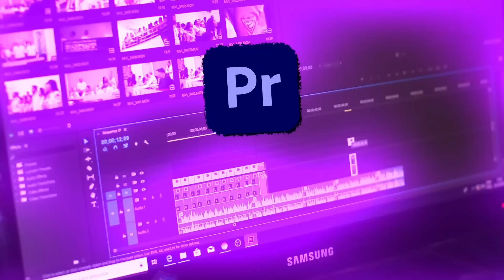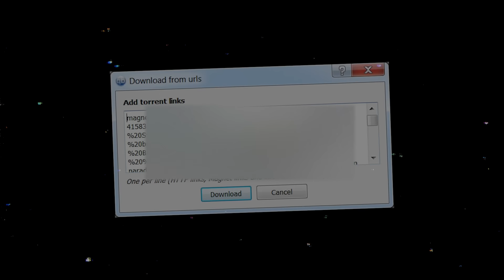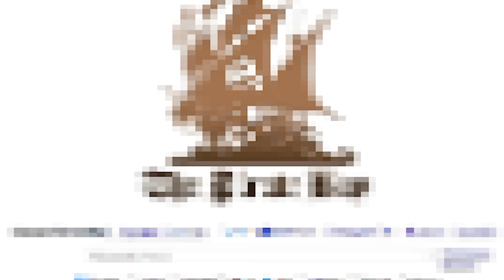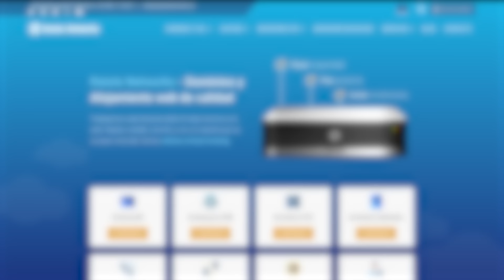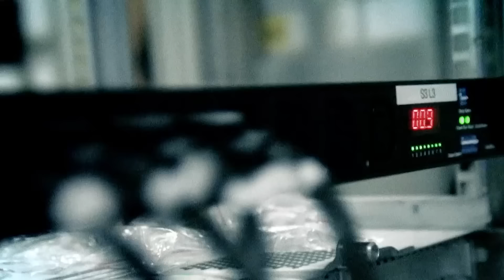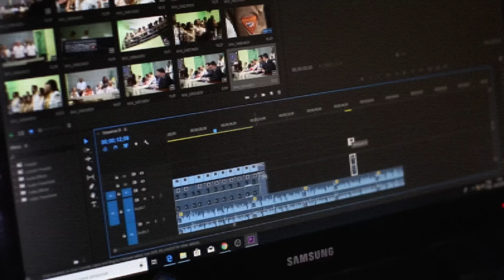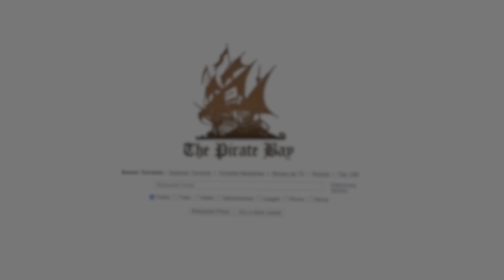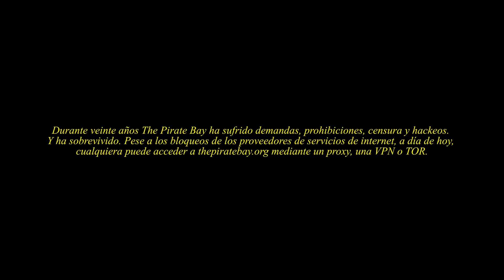POR QUÉ ES IMPOSIBLE CERRAR THE PIRATE BAY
MI RELATO
El hombre que ofendió al mundo